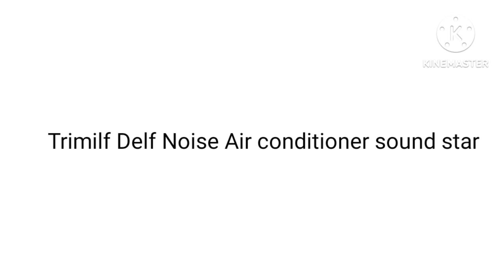October 20, 2024